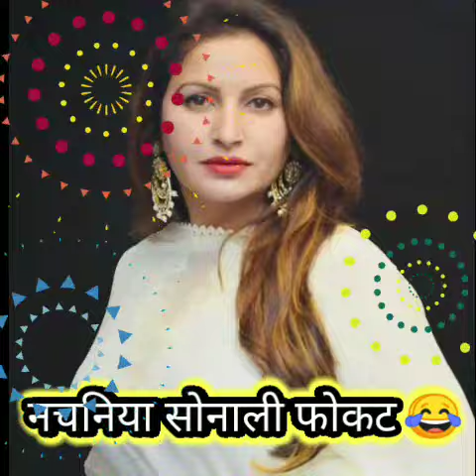Sonali Phogat ne Kiya Kumhar samaj par tippdi | देखिए एक कुम्हार का जवाब